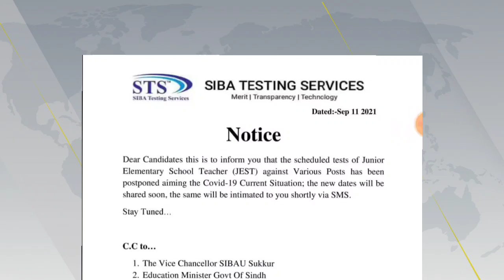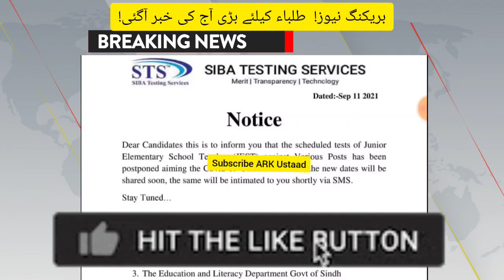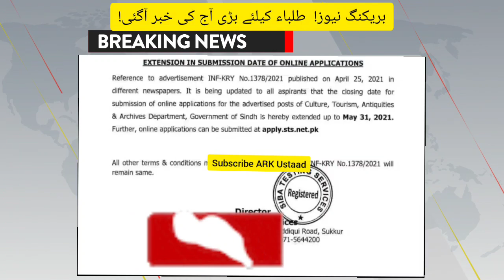Jest test postponed news - iba jest test news today - iba today pst test news - STS jest postponed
Where STS PST JEST test Centre? where will be PST JEST TEST? | PST TEST Centre | jest test Centre
IBA STS Change PST JEST SYLLABUS | STS Change PST syllabus | sts Change jest syllabus| IBA PST JEST
When STS Conduct PST JEST TEST? | WHEN will PST TESt | STS When conduct JEST TEST? | JEST PST TEST
HOW PST JEST FORM REJECTED? WHY IBA STS REJECTED ONLINE FROM| PST JEST JOB | ONLINE STS PST JEST JOB
How apply online PST JEST Jobs| How fill PST job online form| how apply JEST ONLINE|STS PST JEST JOB

Sindh Education MINISTER Steering Committee Meeting pat jest hst jobs